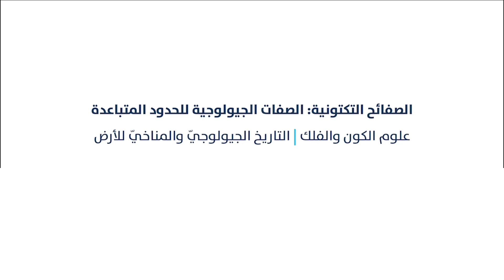الصفائح التكتونية: الصفات الجيولوجية للحدود المتباعدة| علوم الكون والفلك